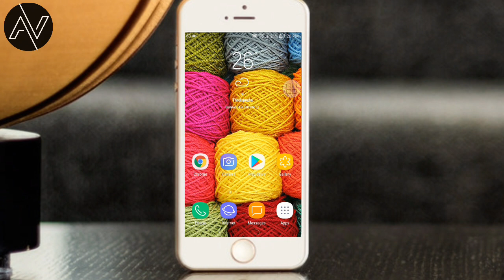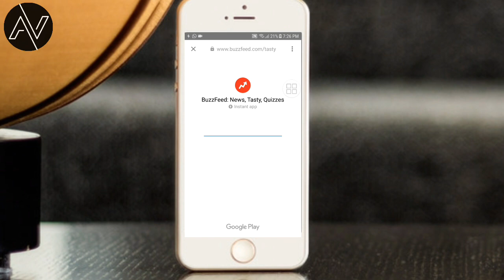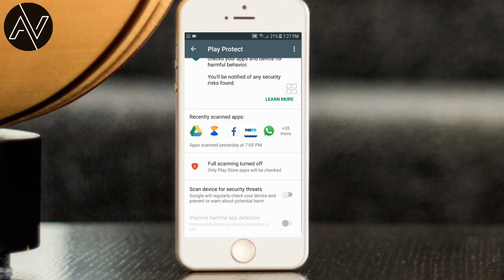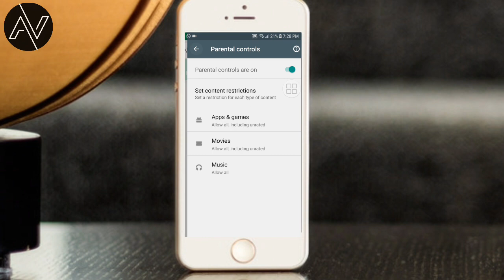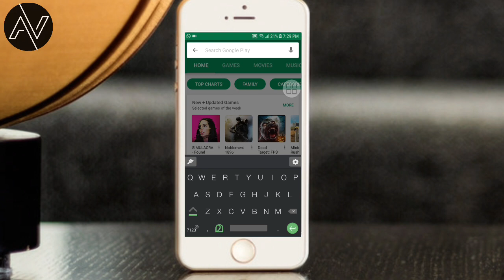പ്ലെയ്സ്റ്റോറിൽ നിന്ന് ഡൌൺലോഡ് ചെയ്യാതെ ആപ്പ് ഉപയോഗിക്കാംlഎനിക്കു കിട്ടി നിങ്ങൾക്കും കിട്ടുന്നുണ്ടോ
ഞെട്ടിക്കുന്ന പുതിയ അപ്ഡേറ്റുമായി പ്ലെയ്സ്റ്റോർ l എനിക്കു കിട്ടി നിങ്ങൾക്ക് കിട്ടുന്നുണ്ടോ l ഇനി പ്ലെയ്സ്റ്റോറിൽ നിന്ന് ഡൌൺലോഡ് ചെയ്യാതെ ആപ്പ് ഉപയോഗിക്കാം

വീഡിയോ കാണുക എന്തെകിലും സംശയം ഉണ്ട് എങ്കിൽ
മാസം ഒരു ലക്ഷം വരെ ഉണ്ടാക്കാം 👆

എനിക്കും ക്യാഷ് തരുന്ന ആപ്പ് ആണ് ഇത്
New dog ( Download Link )
ഡൌൺലോഡ് ചെയ്യൂ അപ്പോൾ തന്നെ 50 രൂപ കിട്ടും വളരെ മികച്ച ഒരു ആപ്പ് ആണ്

വീഡിയോ ഇഷ്ട്ടപ്പെട്ടാൽ ഷെയർ ചെയ്യണേ 👌